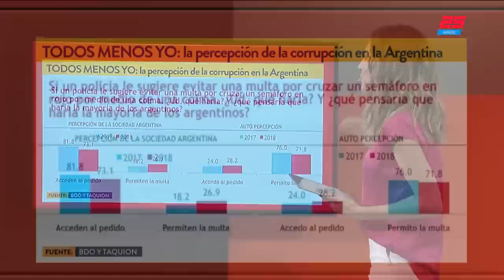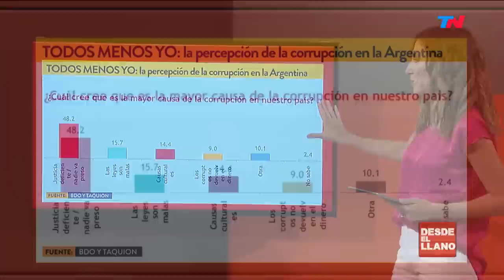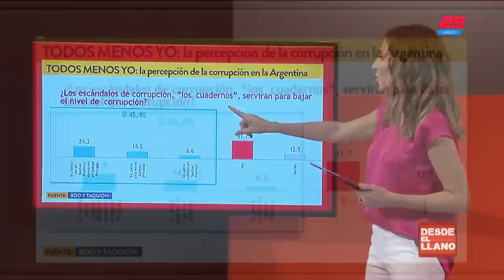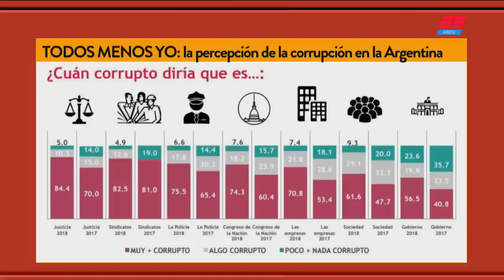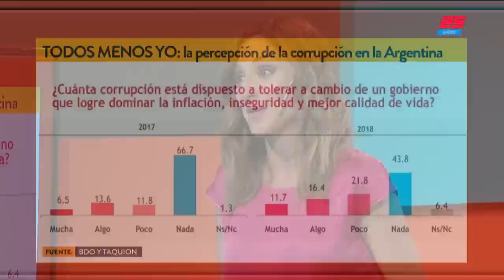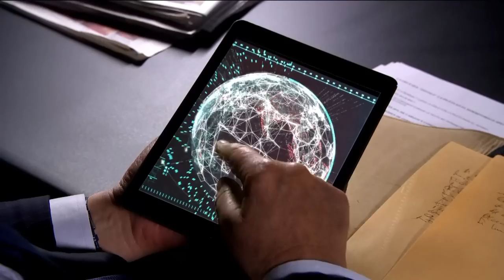Diego Santilli: "A las fuerzas policiales les pido compromiso" | DESDE EL LLANO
Programa de "Desde el Llano" emitido el Lunes 10 de Diciembre de 2018.